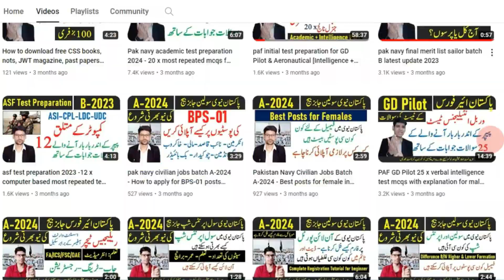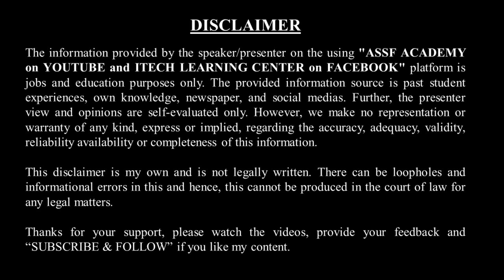Pak Navy Civilian Shortlist 2024 - Civilian Result Update Batch A-2025 - Result k bad kia ho ga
If you're looking for information about the shortlist for civilian Pakistan Navy. The process usually involves several steps. Pak Navy Civilian shortlist/result Update 2024 for civilian  Batch A-2025 and further informs you what is the next process after the result, the detail of process as follows:
1. Documents verification
2. Initial Physical tests
3. Medical Test
4. Personality test

Initial Screening: After submission, applications are screened to ensure they meet the basic eligibility criteria.

Shortlisting: Based on the initial screening, a shortlist of candidates is prepared. This shortlist is typically based on qualifications, experience, and sometimes test scores.

Assessment Tests/Interviews: Shortlisted candidates may be required to undergo written tests, interviews, or both, depending on the position.

Final Selection: After assessments, a final list of selected candidates is published.

To check the latest updates or find specific information about the civilian shortlist, you should visit the official Pakistan Navy recruitment website or contact their recruitment office directly.